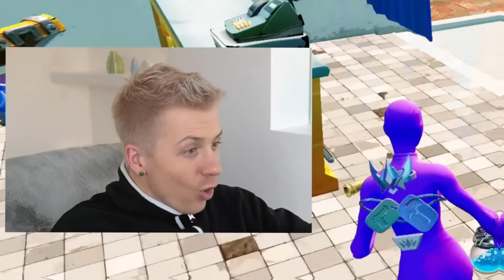50 Diamant vs. 30 Unreal SPIELER